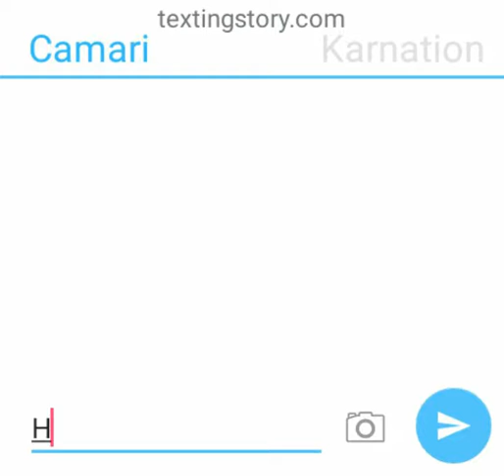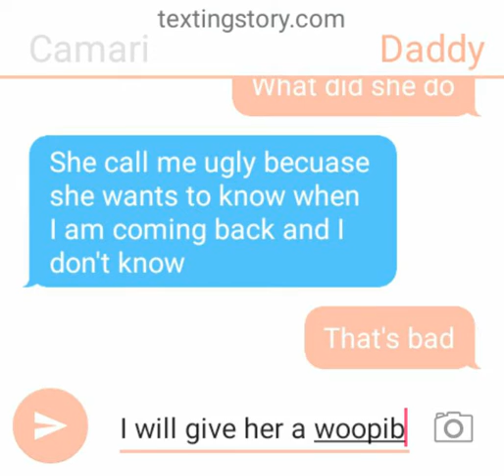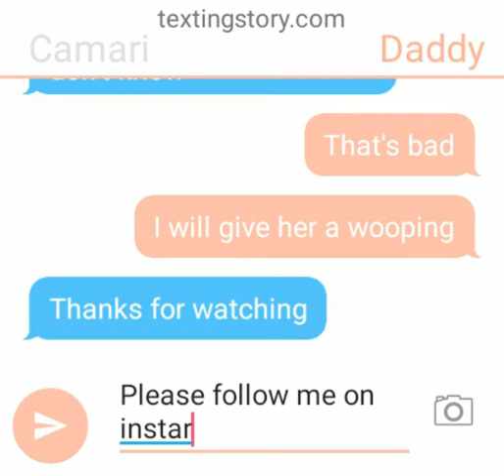Camari and Karnation fighting